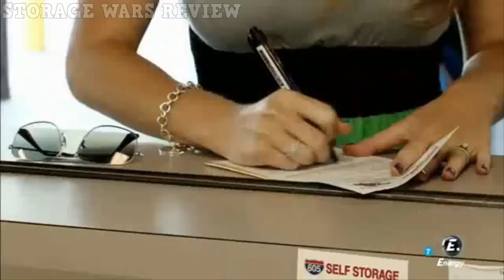Brandi Passante ESCENAS SEX - HOT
PAGINA WEB: https: //mundopacks. 22web. org/